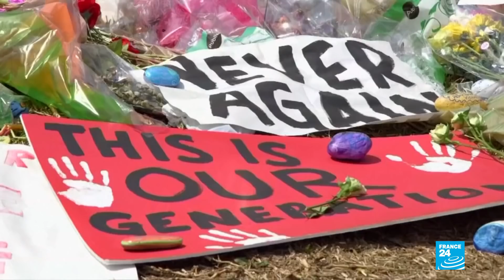Noticias del 2020/02/14 12h00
Las noticias de la mañana, en France 24, presentadas por Ángela Gómez